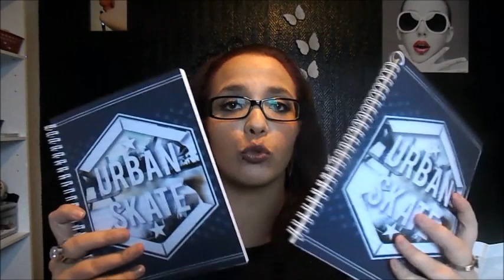🎀 Haul Action #2❤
HEYYY LES FILLES ... C'est ici que tout ce passe 😊
J'espère que vous aller tous bien, passe une bon moment en regardant cette vidéo !!

● Aujourd'hui vidéo haul action

● Petite pouce bleu sa fait toujours plaisir :D

♡ Snap : Kiikaahh16

● Coiffure - Ongles - Make-Up - Mode

● MES INFOS ●
Alisson 24Ans Belgique ( Liège )

LOVE YOU !!!